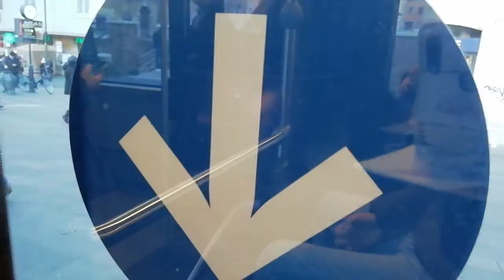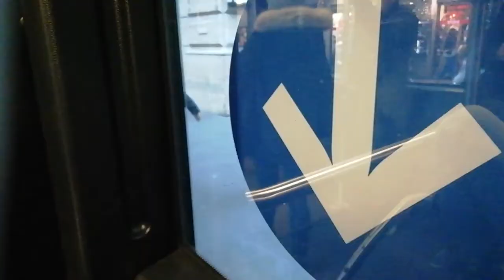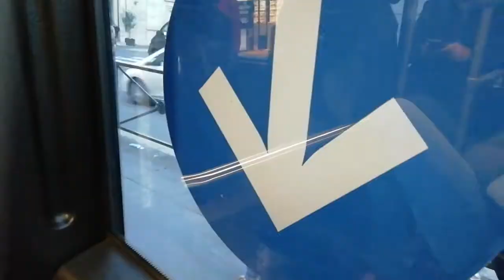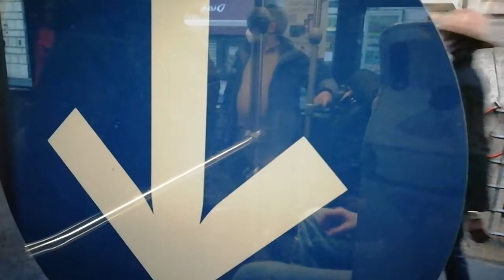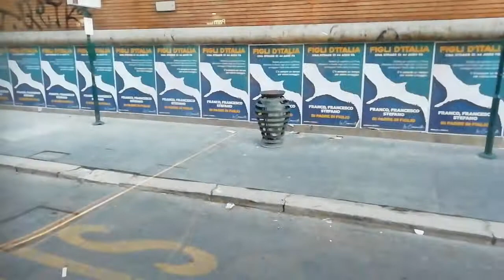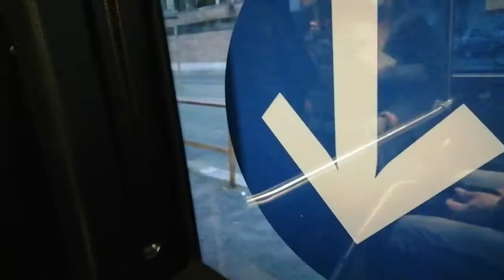Linea 62 fino Stazione Tiburtina (MB-FS) Vettura 753.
Atac Bus Ibrido verso a Nomentana